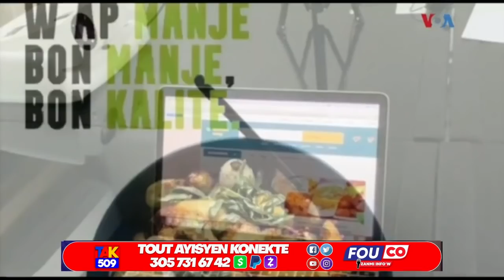Video…Men sa Kap pase nan Gonayiv..Jwet la make san..1er Janvye Pral gen zen /Fouco